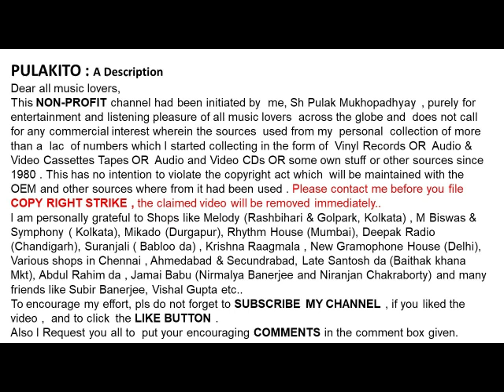সন্ধ্যা মুখোপাধ্যায়-কথা রাখো সহেলি গো (১৯৬৭)-Sandhya Mukhopadhyay-Katha Rakho Saheli Go (1967)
কথা রাখো সহেলি গো (১৯৬৭)
সন্ধ্যা মুখোপাধ্যায়
Sandhya Mukhopadhyay
Katha Rakho Saheli Go (1967)
Lyrics:  Kamal Ghosh
Help Please.